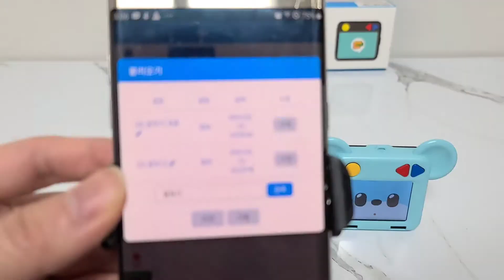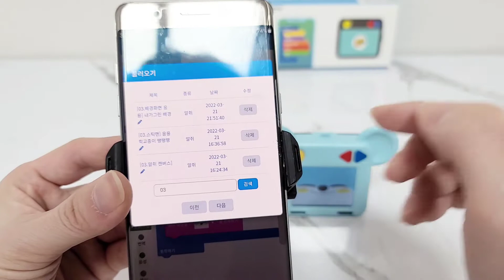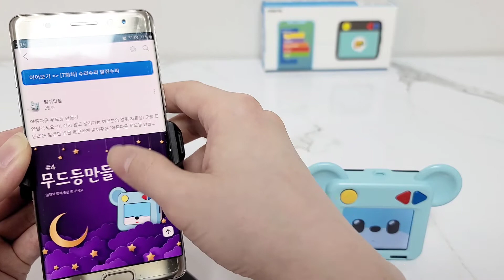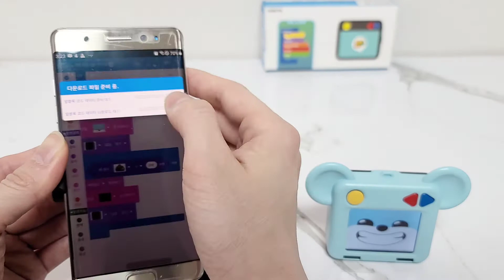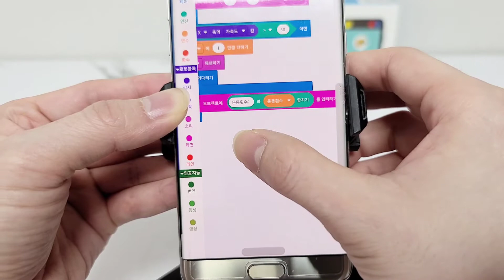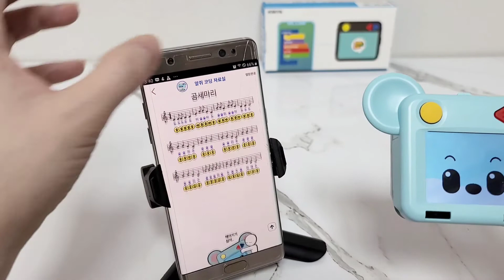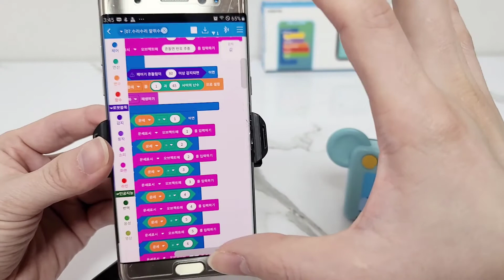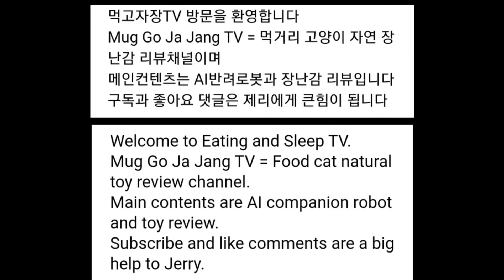[장][로봇][알쥐] EP.4 새로운 게임 전력질주 코딩 예제 응용하기 창작 블록 코딩 육성 코딩 교육 게임 케어 AI 반려로봇 알쥐 [STEAM 교육협회 | 알쥐브레인]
EP.4 알쥐 사용 6~7일차 오늘은 새로운 게임 전력질주와
코딩 예제 응용하기 입니다 지금까지 오픈된 예제를 확인하고 응용해 봅니다 창작 코딩으로 본인이 생각하고 있는 것을 블록 코딩을 이용해 구현해 보세요

EP.3 오늘은 4~5일차 알쥐 사용
기본 기능 소개와 새로운 게임 소개하지 못한 교감기능
코딩예제를 다운로드 받아 실행하고 세포를 앱에 적용하고
메달을 획득하여 코딩 보관함을 해제합니다

EP.2 기본 1.2배속으로 재생됩니다  실제 속도보다 조금 빠르니 참고해 주세요
오늘은 성장한 알쥐와 함께한 하루 일과입니다
미션을 수행하며 다양한 기능들을 실행하고 알아가 봅니다
밥먹이고
운동하고
게임하고
세포얻고
메달얻고
코딩하고
응용하고
창작하고
교감하고
시간확인
배변하고
잠재우고
미션종료
레벨확인
대기모드

EP.1 언박싱 앱연동 첫구동 베이비 알쥐 성장시키기
구매정보
와디즈펀딩

가격
펀딩가격 5만5천원
일반 판매시 가격은 높아질 수 있습니다

배송
펀딩이후 지정된 날짜에 배송 되었어요

포장
택배박스안에 뽁뽁이와 아트박스안에 본체 가 들어있으며 파손없습니다

구성품
알쥐(알브레인)본체
USB Type-C 타입 충전 케이블
사용설명서
고리

사용방법
언박싱후 전원을 켜고 앱을 설치 및 연동후 메뉴얼에 따라 튜토리얼을 진행하고 조이스틱과 버튼 센서 등을 활용하여
앱과 함께 이용하면 됩니다
첫연동후 앱을 이용하지 않아도 작동합니다
앱에 포스팅 형식으로 자세한 이용방법과 미션수행 방법등 자세한 내용이 나옵니다

총평
퀴즈및 게임을 통한 두뇌발달 (영어 수학 등)
운동을 통한 신체발달 (체조 걷기 만보기)
센서를 통한 교감 감성발달 (거리 기울기 자이로센서)
코딩을 통한 창의력 발달 (블럭 코딩으로 쉽게 접근가능)
다마고치처럼 알쥐를 육성하고 돌보는 기능이 있으며
밥먹이기 운동하기 배변시키기 잠재우기 게임하기등 하루에 시간차를 두고 미션이 발생하며 이러한 미션들을 수행하면 두뇌 체력 사랑 에 해당하는 세포가 발달하면서
알쥐가 성장하게 되며 그에따라 잠겨있던 기능들이 하나씩 해제되며 더 많은 것들을 할 수 있게 됩니다
때문에 지속적인 흥미를 가지고 가지고 놀고 자연스럽게 학습과 간단한 운동을 하며 새로운 미션이 기다려지는 게임기형 코딩교육 감성발달 로봇이라 할 수 있겠습니다
알쥐 바디(몸통)는 아직 개발중이며 판매가 진행되면 새소식으로  안내가 된다고 합니다
현재는 알쥐 브레인 기능만 이용이 가능하여 게임기처럼 보이지만
알쥐가 바디를 장착하게 된다면 이동하며 움직이는 진정한 반려로봇으로 거듭날듯 합니다
생각보다 재미 있으며 적극 추천합니다

먹고자장TV와 제리에게 큰 힘이 됩니다

먹고자장TV 구독자 2280명 돌파!